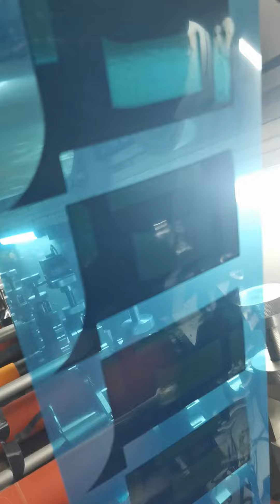MQR10 Rotary die cutting copper and gap laminate die cut parts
Die cut copper tape,
Die cut mylar
Laminate die cut copper tape with die cut mylar

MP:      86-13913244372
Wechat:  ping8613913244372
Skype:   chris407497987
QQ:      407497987